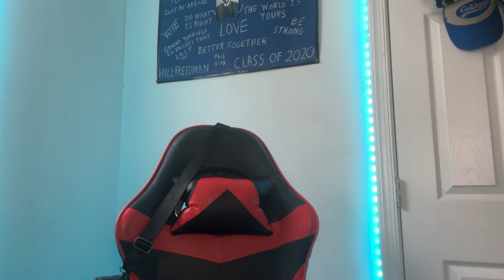Giving The BEST Modern Fashion Tips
I Hope This Video Helped Someone Start Their Fashion Journey ❤️. Sorry For The Glitching at the end yall